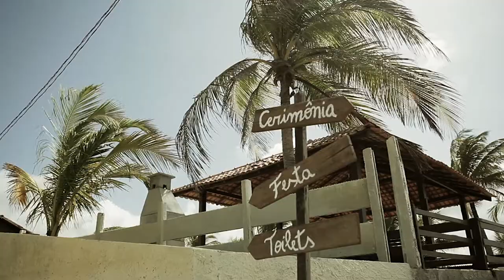Trailer | Kamila & Ricardo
Casamento na Praia
Salinópolis - Pará
Um Filme de INOVAR Wedding Films
Cerimonial: Suyane Carneiro
Fotografia: Ubirajara Bacelar